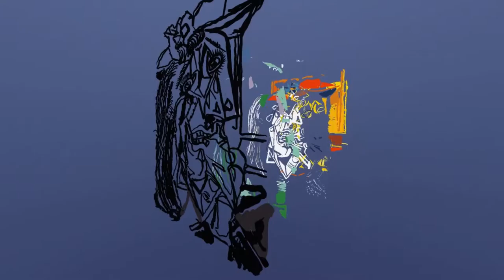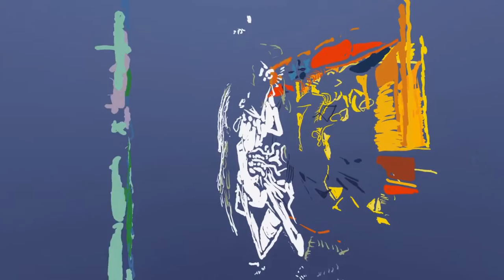Tilt Brush: "Picasso1" preview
This is a preview of another project I'm working on. Various pieces of art combined in one scene, only viewable from ons special position or angle. Moving away will disturb the images.
The scenes in the video will be resized and re-ordened until everything fits together.